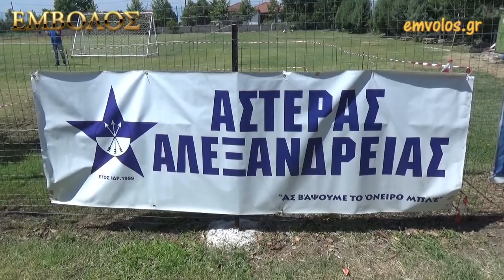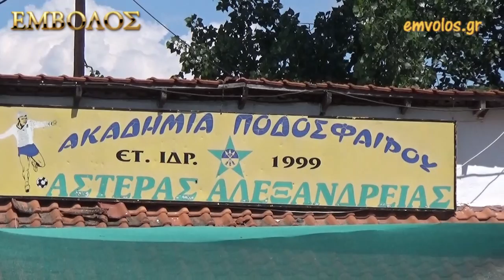Τουρνουά Ακαδημιών Αστέρα Αλεξάνδρειας 2η μέρα